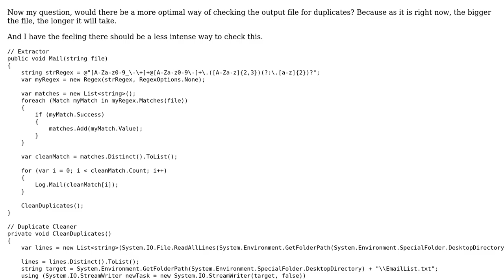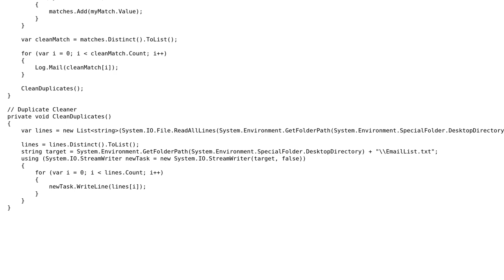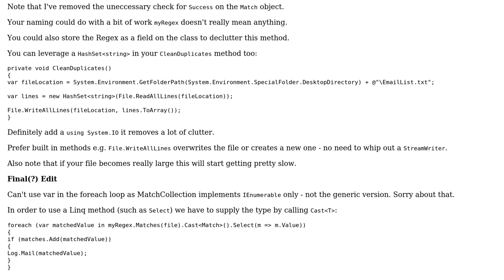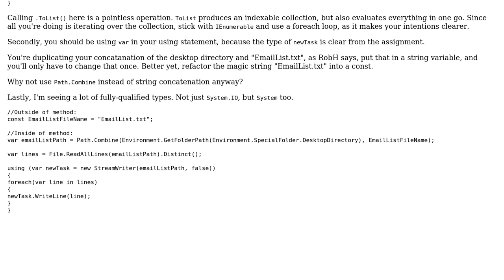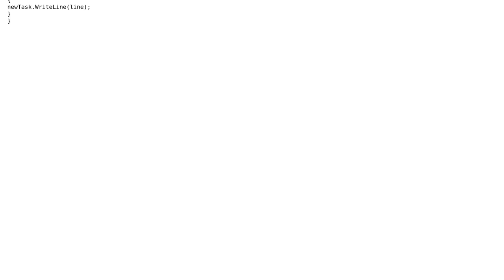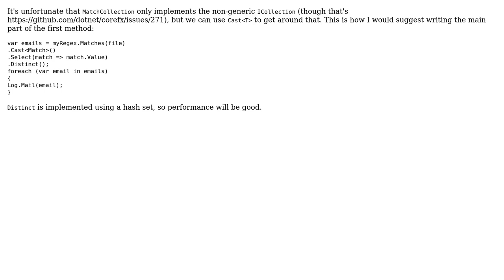Extracting and cleaning up duplicate emails (4 Solutions!!)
Extracting and cleaning up duplicate emails

With thanks & praise to God, and with thanks to the many people who have made this project possible! | Content (except music & images) licensed under CC BY-SA | Music | Images & others | With thanks to user RobH user Nick Udell user MX D user mjolka user d347hm4n and the Stack Exchange Network Trademarks are property of their respective owners. You are responsible for your own actions.